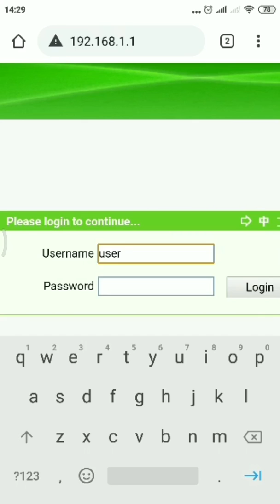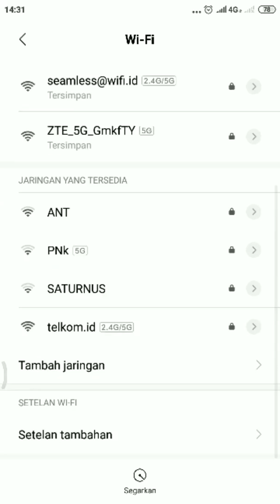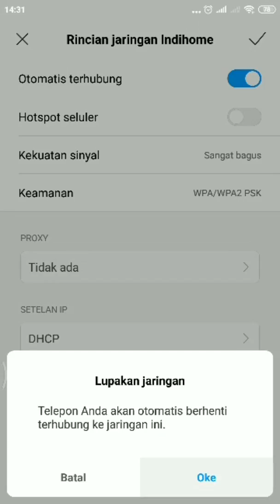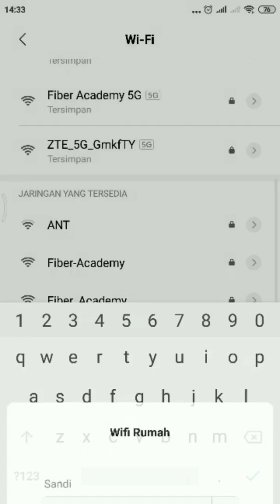Lupa Password wifi? | cara ganti pass dan nama wifi Indihome | ont zte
syaratnya anda masih konek dengan jaringan wifi Indihome. jika sudah tidak konek maka cara dalam video tidak dapat digunakan.

semoga bermanfaat. jika ada pertanyaan, masukan atau saran silahkan di kolom komentar.